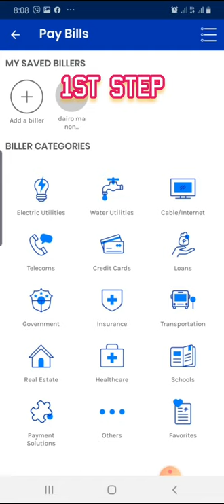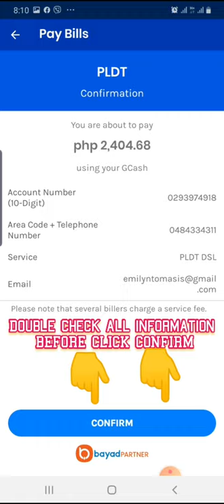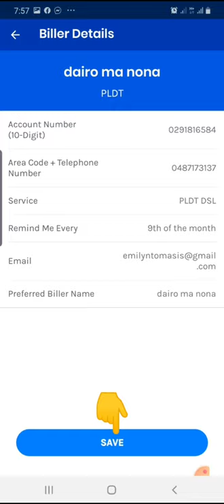How to Pay Your PLDT FIBR Using GCASH 2021 NEW Version(PLDT DSL & PLDT Lndline&Save biller account